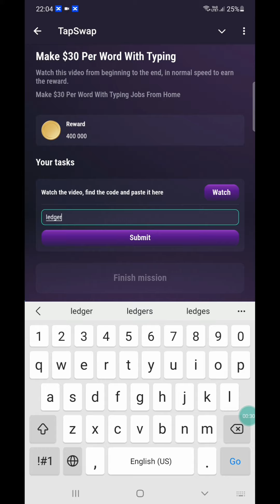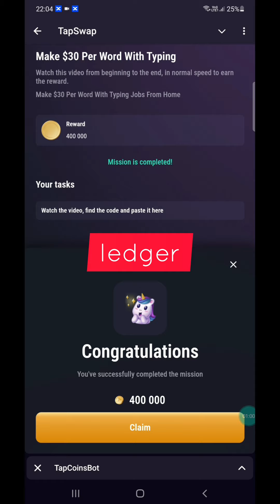Make 30$ per word with typing Tapswap code